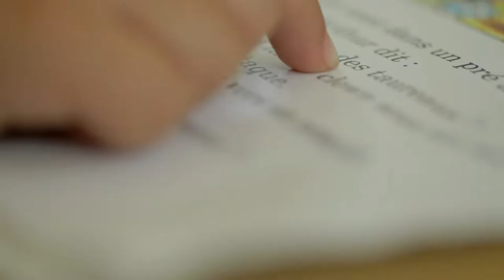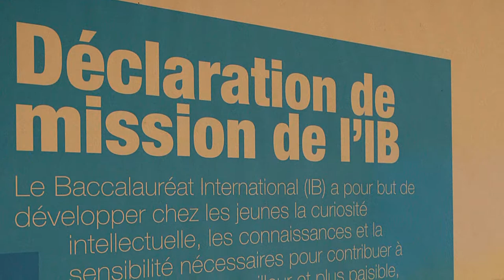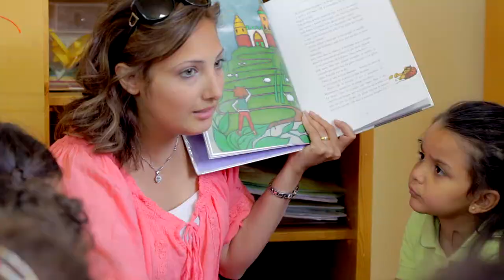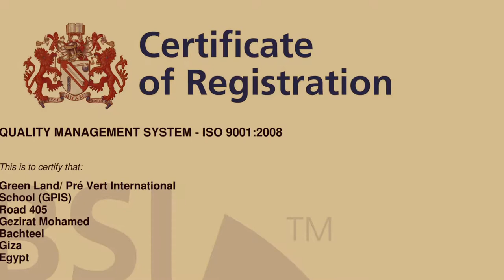Green Land Pré Vert International School – GPIS Egypt 2013